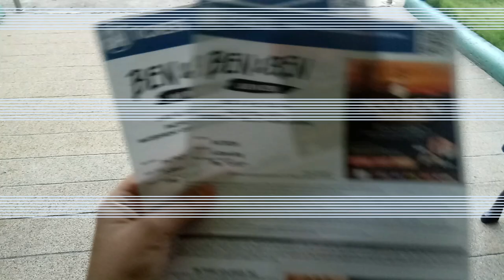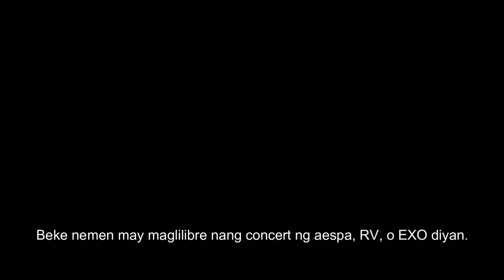My First Concert to attend: Ben&Ben in Cebu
This is one of the most unforgettable moments in my twenties. My biggest spend and my most worth it experience for that year (2022). I consider this as my congratulatory gift after finishing the Med Tech internship. I wish for more concerts to attend in the future... it would be best if it's free. LOL!